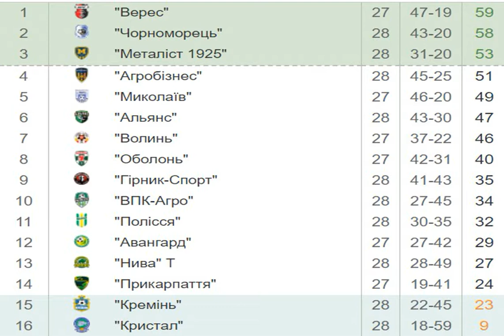Уже известны два новичка УПЛ в следующем сезоне.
Новости Спорт спорт УПЛ Футбол Ровенский "Верес" и одесский "Черноморец" досрочно завоевали путевки в украинскую Премьер-лигу. За два тура до конца Первой лиги они недосягаемы для преследователей, чтобы выпасть из топ-3. Об этом свидетельствует турнирная таблица Первой лиги. Так, "Верес" смог выйти в УПЛ благодаря тому, что "Агробизнес" в 28-м туре уступил "ВПК-Агро". Теперь "Агробизнес" отстает от "Вереса" на 8 очков за два матча до конца сезона. У ровенского клуба к тому же есть матч в запасе. "Черноморец" выход в УПЛ гарантир